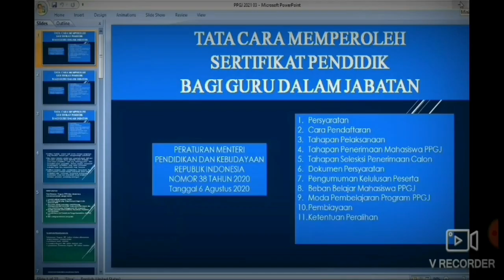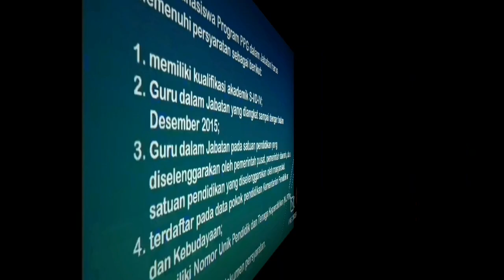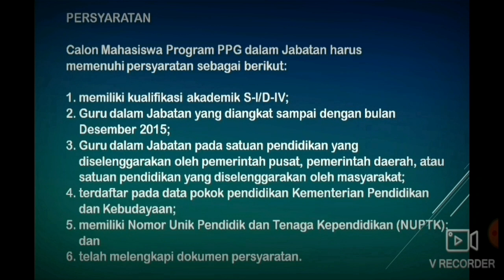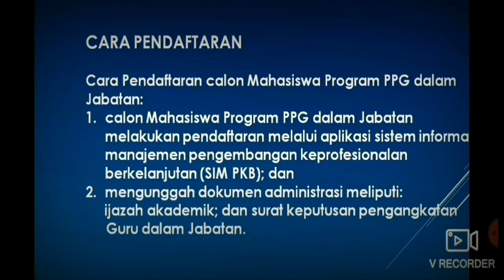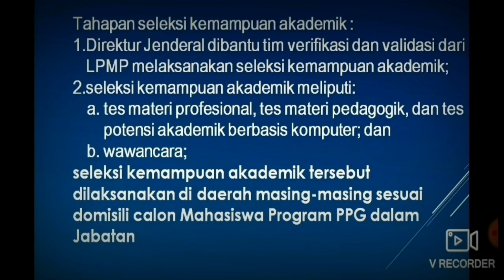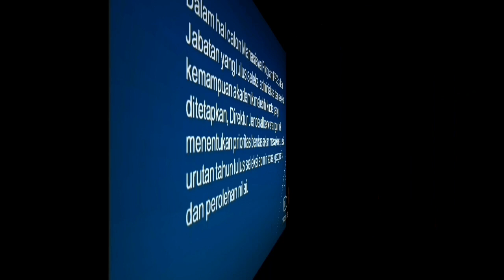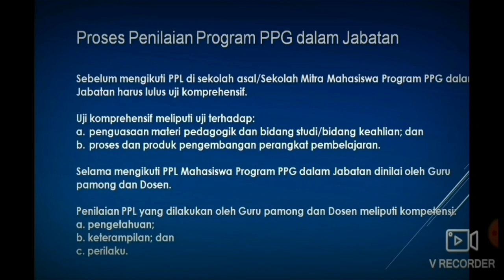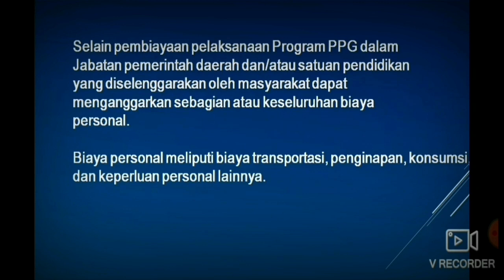Cara Mendapatkan Sertifikasi Pendidik, Guru Dalam Jabatan Terbaru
Tata cara memperoleh sertifikat pendidik guru dalam jabatan berdasarkan Peraturan Menteri Pendidikan dan Kebudayaan Rwpublik Indonesia Nomor 38 Tahun 2020.

Persyaratan peserta, cara pendaftaran, tahapan seleksi, pengumuman prserta, beban belajar, moda pelajar, pembiayaan, dan ketentuan peralihan.

Pendidikan Profesi Guru dalam Jabatan.